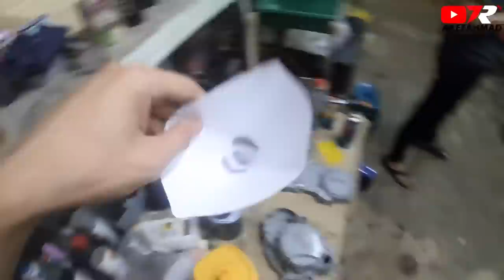Repaint Chassis 125zr Part 1 : Edisi Ada Karat